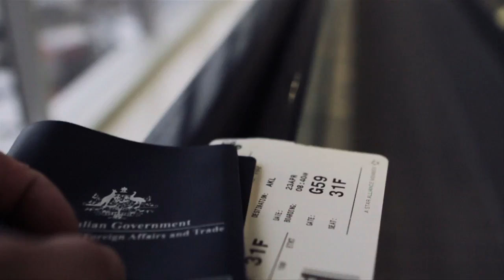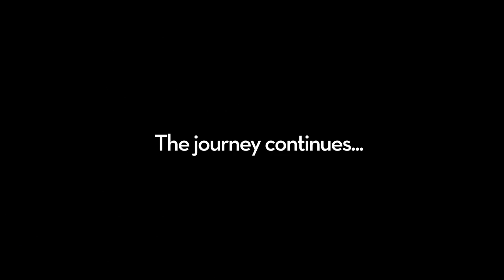Aquabumps - Behind the Lens New Zealand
We follow Aquabumps to New Zealand for a road trip in search of surf and good vistas.

Here's a film about the journey and the guy (::uge - who takes all the pics you see on Aquabumps.com) along with surf guide, Maz Quinn who helps us find all the best spots along New Zealand's amazing North Island coastline.

Sound Mix: Matt Brown